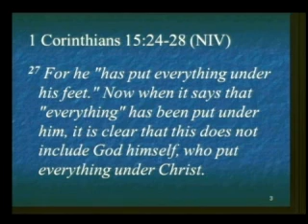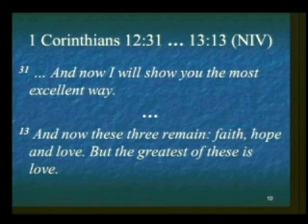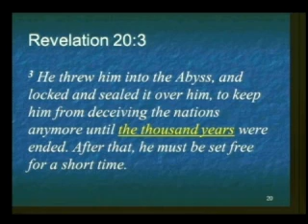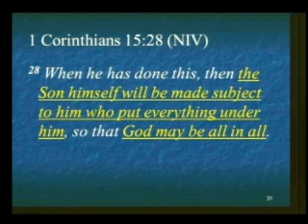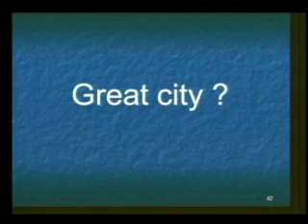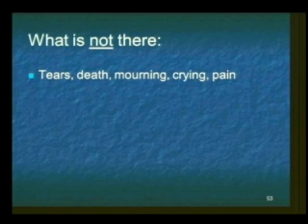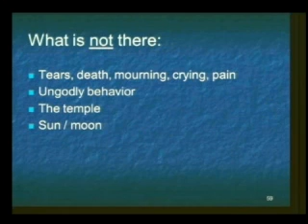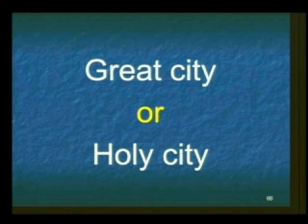When the End Comes